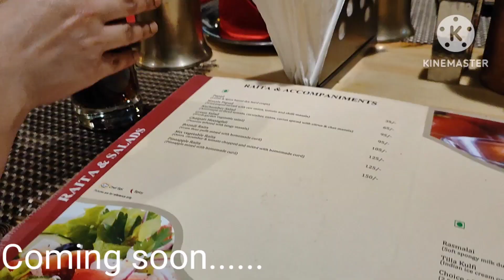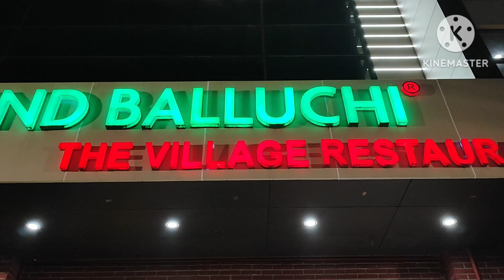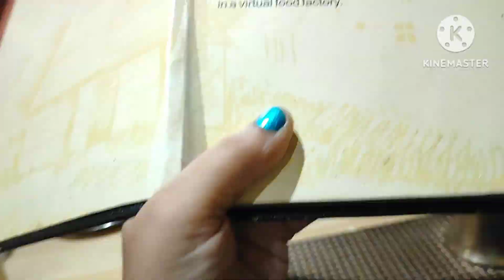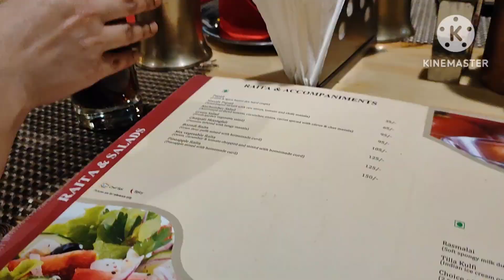Fauji wife evening 🌆🌆🌆 Masti, evening ରେ ବାହାରିଲୁ two family restaurant dinner 🍽️ 🍽️ ପାଇଁ